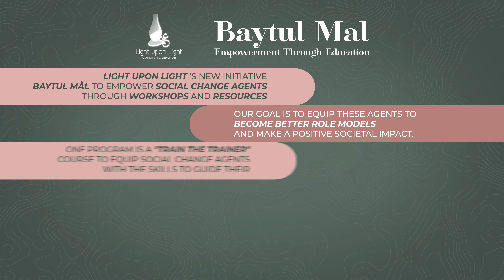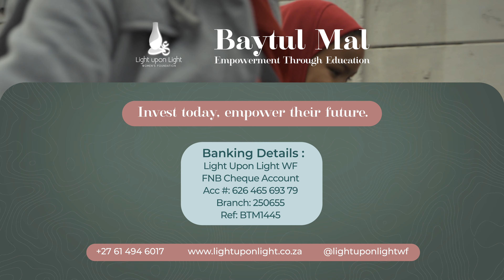The afternoon madrassah plays a huge role in our communities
𝗕𝗮𝘆𝘁𝘂𝗹 𝗠𝗮𝗹 - 𝗘𝗺𝗽𝗼𝘄𝗲𝗿𝗺𝗲𝗻𝘁 𝗧𝗵𝗿𝗼𝘂𝗴𝗵 𝗘𝗱𝘂𝗰𝗮𝘁𝗶𝗼𝗻 🎓✒️📚

𝗜𝗻𝘃𝗲𝘀𝘁 𝘁𝗼𝗱𝗮𝘆, 𝗲𝗺𝗽𝗼𝘄𝗲𝗿 𝘁𝗵𝗲𝗶𝗿 𝗳𝘂𝘁𝘂𝗿𝗲!

𝗕𝗮𝗻𝗸 𝗱𝗲𝘁𝗮𝗶𝗹𝘀:
FNB | Cheque
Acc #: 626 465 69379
Branch Code: 250 655
Swift Code: FIRNZAJJ
Ref: 𝖡T𝖬𝟣𝟦𝟦𝟧

𝗟𝗶𝗴𝗵𝘁 𝗨𝗽𝗼𝗻 𝗟𝗶𝗴𝗵𝘁 𝗪𝗙
developing youth. nurturing families. building communities.